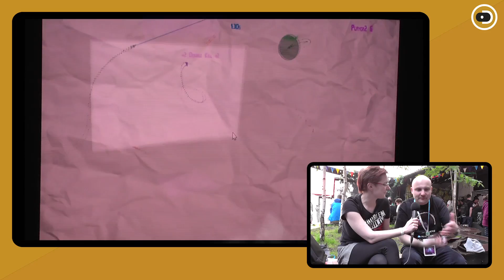Pixel Heaven 2014, Robert "Łapusz" Łapiński, pomysłodawca Pixel Heaven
Robert "Łapusz" Łapiński, pomysłodawca Pixel Heaven, opowiada o organizacji imprezy. Z którego punktu programu jest najbardziej zadowolony? Co sprawiło największe trudności? Dlaczego twórcy gier niezależnych siedzą w piwnicy? Skąd biorą się prelegenci na panelach? Czy doczekamy się wystawy komiksów PRL-u? A także - skąd Łapusz brał programy na swoje pierwsze komputery?

W ogródku Pixel Heaven 2014 z Robertem Łapińskim rozmawia Kaja Mikoszewska, za kamerą Antoni Goldstein.